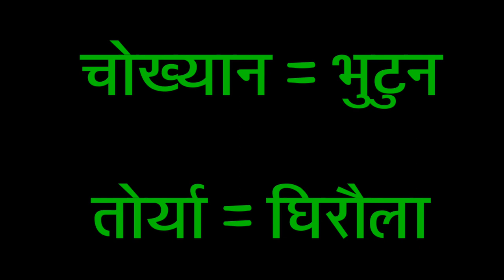काेयि बअ - (काेयि राई भाषा/ koyee rai language), नाेट: 'उच्चारण: अजन्त भए अजन्त हलन्त भए हलन्त ।'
KOYEE RAI LANGUAGE IS ONE OF THE TIBETO-BURMAN LANGUAGE SPOKEN BY RAI PEOPLE IN, BASICALLY SUNGDEL(sodel) OF EASTERN KHOTANG DISTRICT OF NEPAL. THESE PEOPLE ARE NOW SCATTERED IN MANY PARTS OF THE COUNTRY EVEN THOUGH ONLY PEOPLE OF SODEL SPEAKS IT. NOW THE NUMBER OF PEOPLE WHO CAN SPEAK ARE DECREASING.

THIS IS MY PERSONAL INITIATIAN TO PROMOTE THE LANGUAGE. THERE ARE ABOUT SUPPOSEDLY 30 RAI LANGUAGES.

I am publishing every Saturday on my channel. Give feedbacks language lovers and linguists !!!

 प्रतिकृया दिनु हाेला र धेरैभन्दा धेरै share गरेर यस भाषाकाे प्रवर्द्धनमा सहयाेग गरिदिन हुन अनुराेध गर्दछु ।। धन्यवाद !!